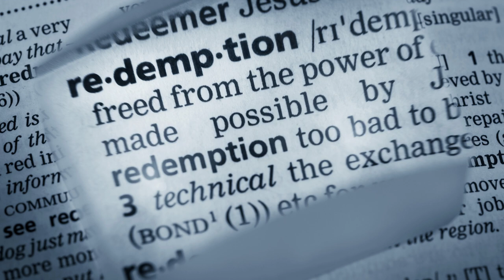Free Benny The Butcher X J Cole Sample Type Beat Free Type "Redemption"